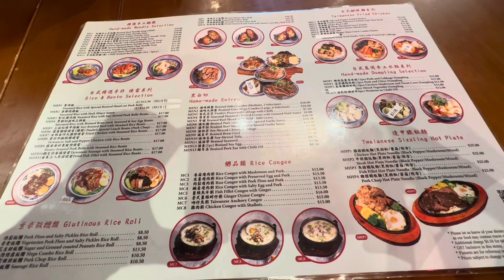Pick Up Our Tesla (Model Y Long Range) & Lunch at Hungry Paulie Mascot, Sydney Australia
This is our first Tesla so everyone was every excited.
00:00 Tesla Alexandria Delivery Centre
04:55 Hungry Paulie Mascot Restaurant
06:03 Dr Darragh Park